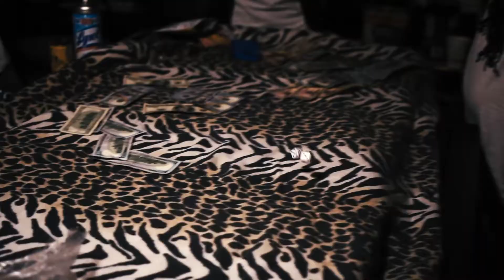Damm6 Feat. Thang- "Damm6, Damm6"